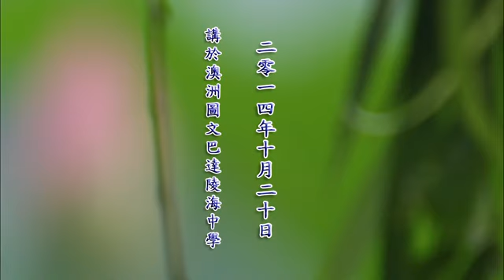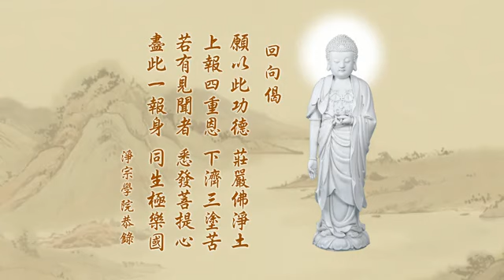淨空老法師:老師的社會及道德義務 {啟慧治病*鏈接字稿覩版}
全錄自~對學校校長及老師談話和問答
~啟講日期:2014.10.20（共一集）講於地點:澳洲圖文巴達陵海中學
~檔名：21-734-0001，容量：120 MB-全1集

"對學校校長及老師談話和問答—老師的社會及道德義務"